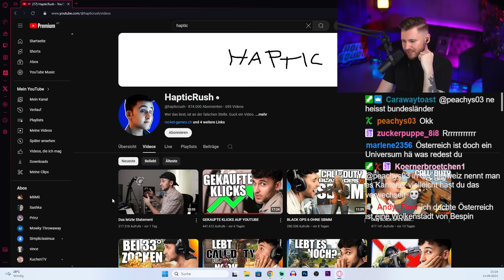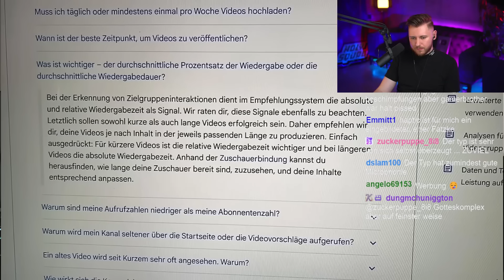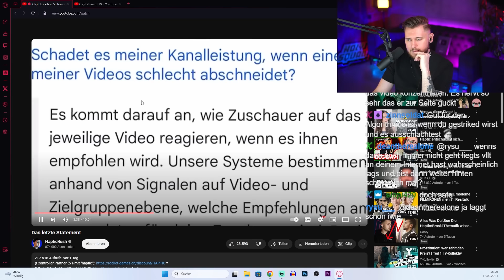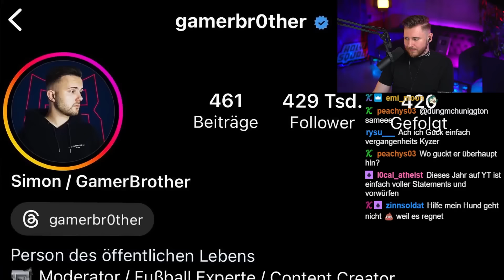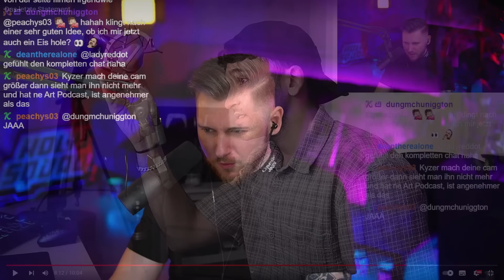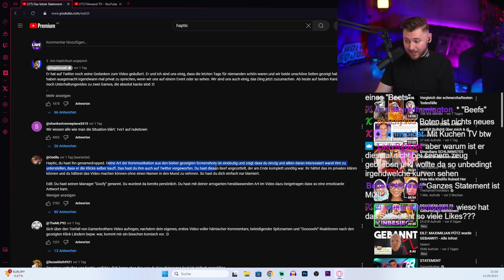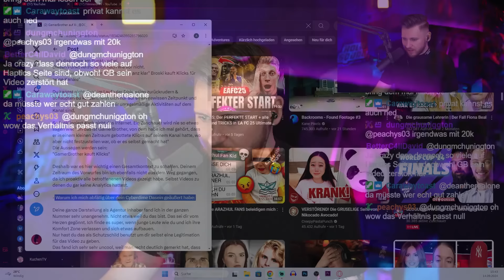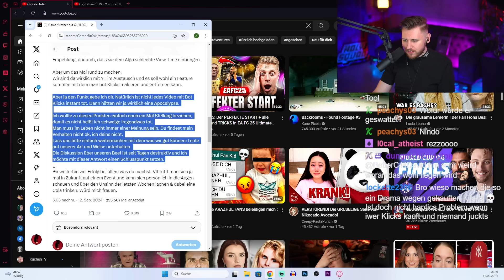Haptics neues Statement